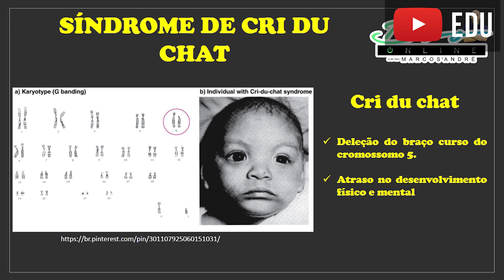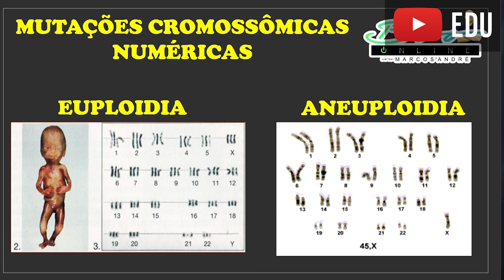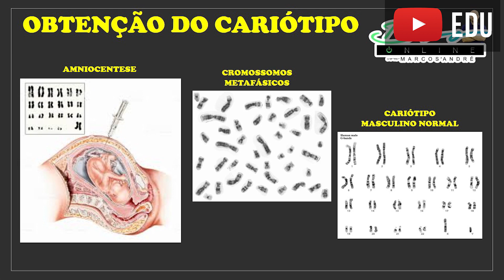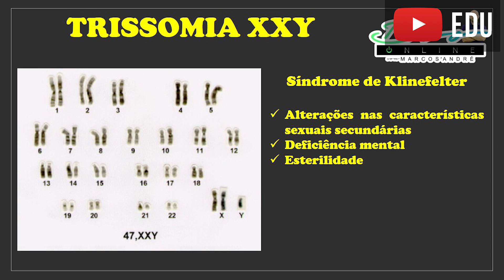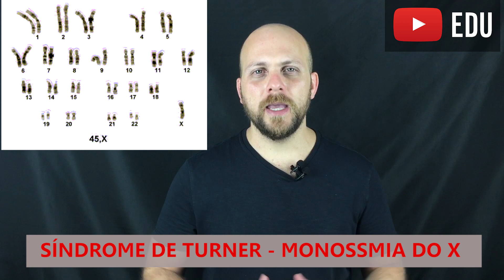GENÉTICA | MUTAÇÕES CROMOSSÔMICAS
Nesta aula, o professor Marcos André apresenta as principais mutações cromossômicas, identificando as principais síndromes e suas causas!